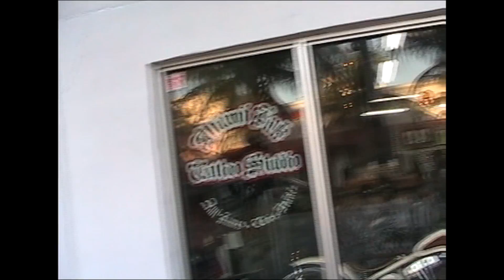IL MIO PRIMO TIRO LIBERO IN NBA || Gianluca Gazzoli Stories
Vi racconto le emozioni della mia prima partita NBA vista dal vivo nel 2010 e uno straordinario viaggio a Miami. Tra feste in piscina e concerti a South Beach sono riuscito a tirare un libero all'American Airlines Arena dopo Raptors - Heat . Scopri come.